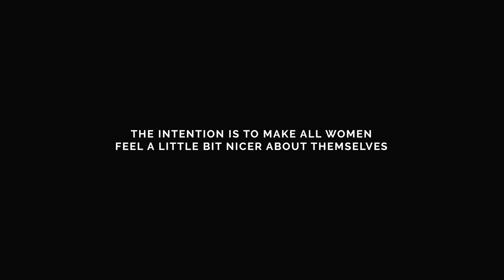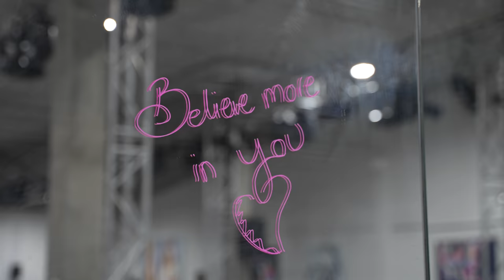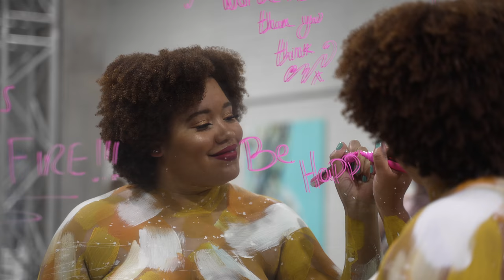20 Women, 1 Art Experiment. || Sophie Tea Art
I've been waiting 2 years to post this ❤️

Watching backstage as these girls took to the catwalk is a memory that will be with me forever. They came alive, baring all in front of family, friends and strangers alike. If you were at the show, thank you! You will remember the energy in the room. If not, I hope this video and the images in my book will do it justice. It was magical and I still can’t believe how lucky I am.

I have so much love for the women that helped change the lives of me and so many others 🤍 Thank you xxx

SEND NUDES Book launching Saturday 4th March 12pm gmt.